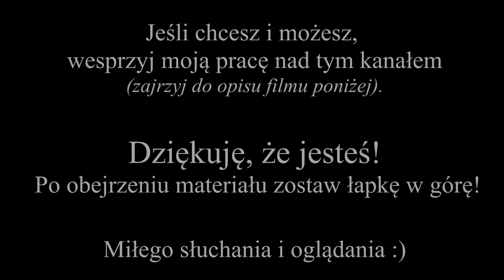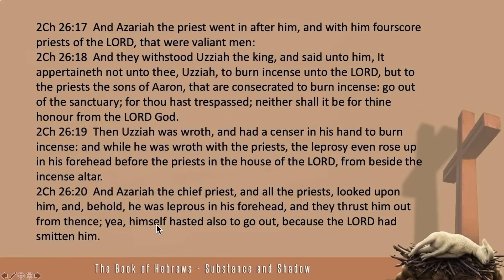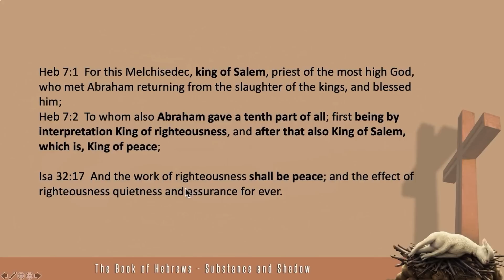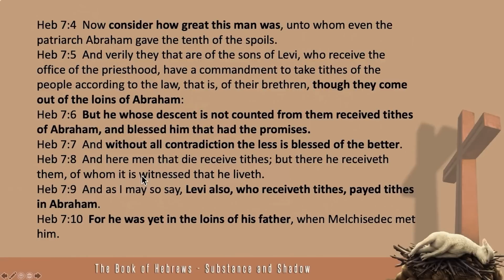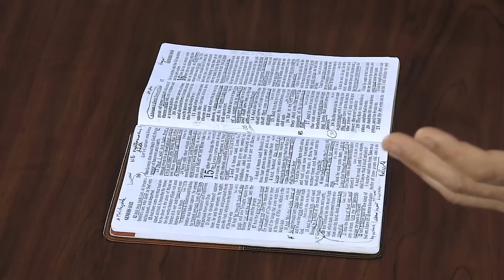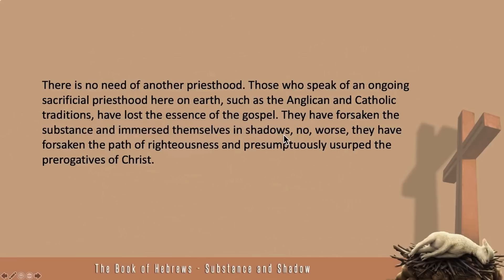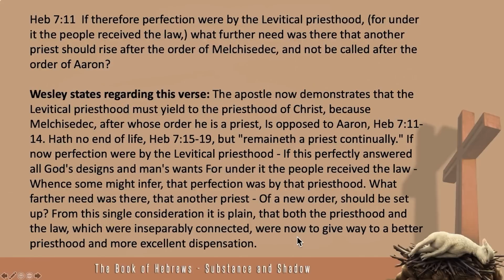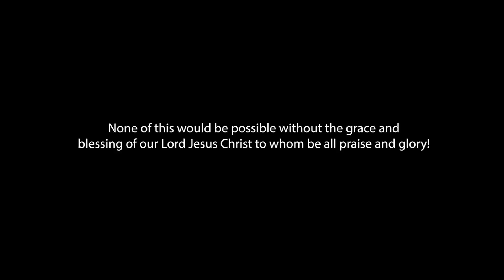08 Kapłaństwo Chrystusa - Walter Veith - List do Hebrajczyków: rzeczywistość i cień [Lektor PL]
Tematem rozdziału 7 jest Chrystus - Król i Kapłan z porządku Melchizedeka. Wyjątkowy Król i wyjątkowy Kapłan jest złączony w jedno podczas gdy w ziemskim kapłaństwie, urząd króla i kapłana zawsze były rozłączone. Kiedy zginamy kolana przed Chrystusem robimy to w sferze cywilnej jak i duchowej.